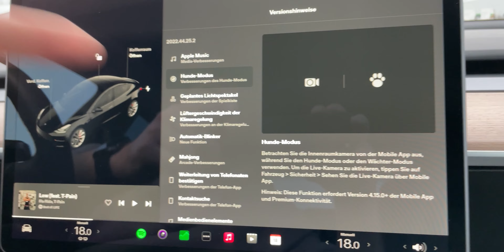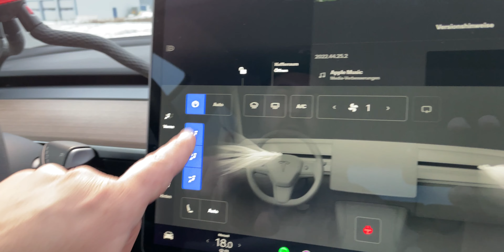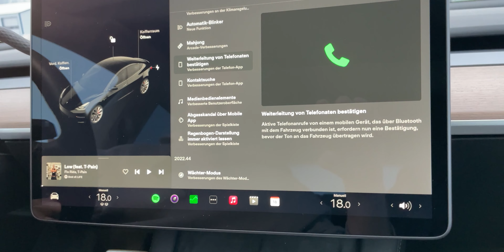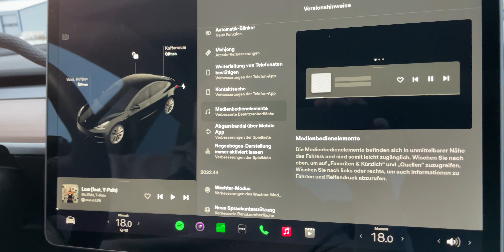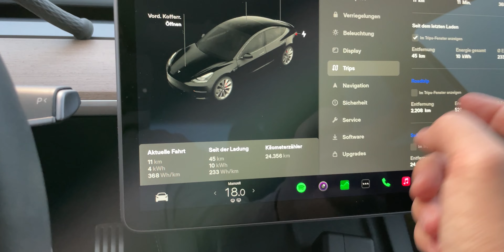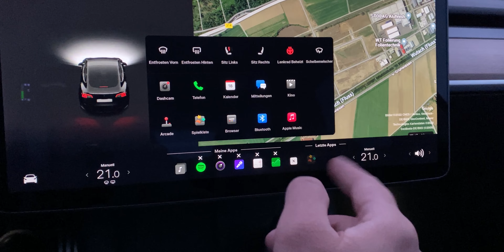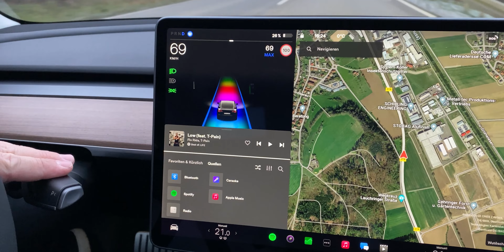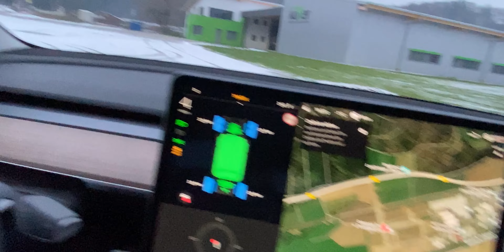Tesla Updates ... Dinge die niemand brauchte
Das Tesla Holiday Update ist da und wir schauen uns die neuen Funktionen im Detail an und ich bewerte sie aus der Sicht eines Tesla Besitzers, der ich ja auch bin :D
Einige der neuen Features sind cool, andere endlich da und manche hätte es nicht wirklich gebraucht.
Die Drifteinlage war natürlich die Krönung - ich wünsche Euch viel Spass & frohe Weihnachten!

Diese Produkte nutze ich in meinen Videos:

Für Musik und SFX + Mit dem Code bekommt ihr 2 Gratis-Monate

*AMAZON PRIME